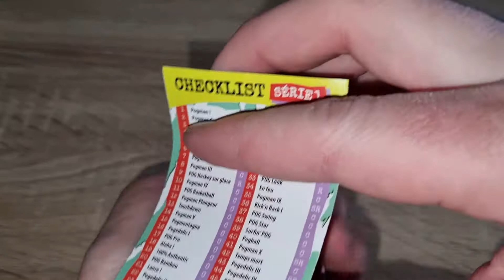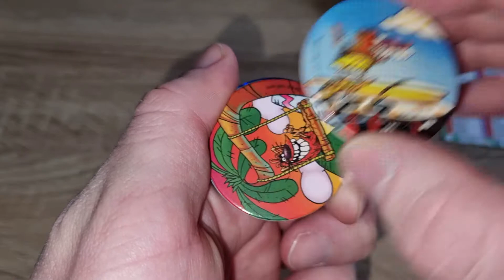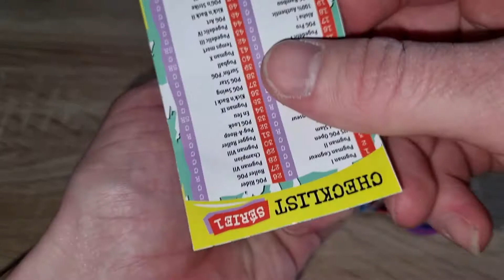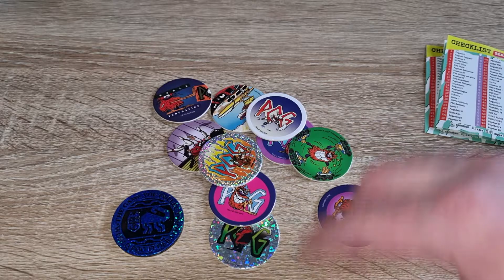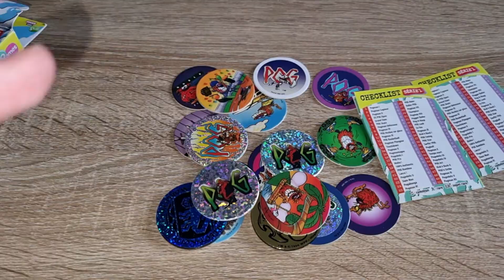On Ouvre Encore Des boosters de Pog's 2021's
NOSTALGIE QUAND TU NOUS TIENS ! POG 2021's

Vous souvenez-vous des Pogs, ces petites rondelles de carton qui ont envahi nos cours d'école durant les années 90 ? Le principe du jeu était on ne peut plus simple : On empile plusieurs Pogs sur une pile unique avant qu'un des deux joueurs lance un Kini sur la pile de Pogs. Chaque Pog retourné était considéré comme gagné par le lanceur.

Mon insta - Tony_blaz_31